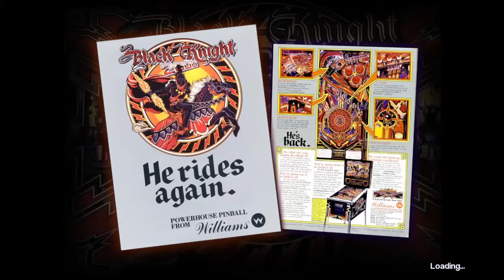Pinball let play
My childhood XD